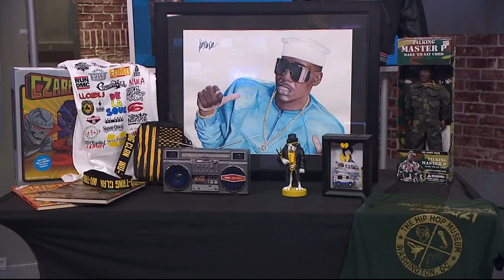National Hip Hop Museum hosts Grand Induction Ceremony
The National Hip-Hop Museum is celebrating some legendary artists this weekend and you're invited.